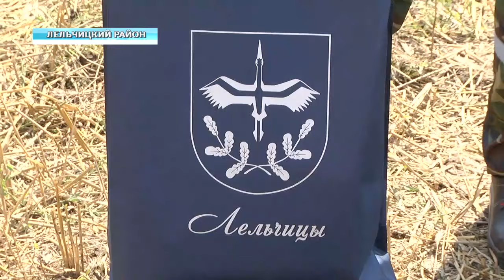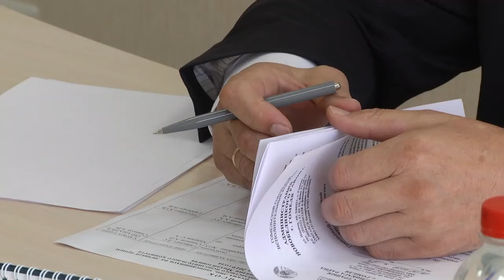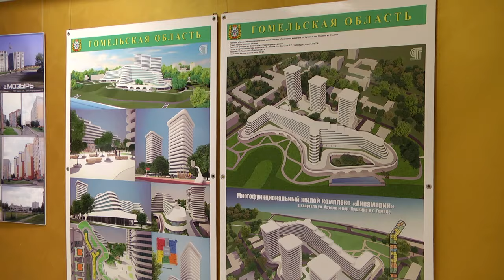Обзор недели 11 08 2019